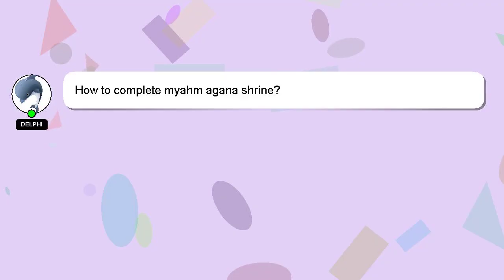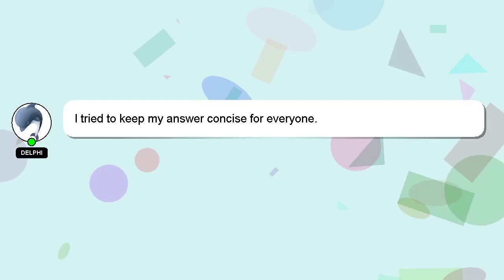How to complete myahm agana shrine?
Let me give you a brief introduction of who I am, Hi, my name is Delphi, nice to meet you. I am available to help you find solutions to your inquiries. - How to complete myahm agana shrine?

A 'heart' from me will indicate my appreciation for your answer.

*2 What we are experimenting :*